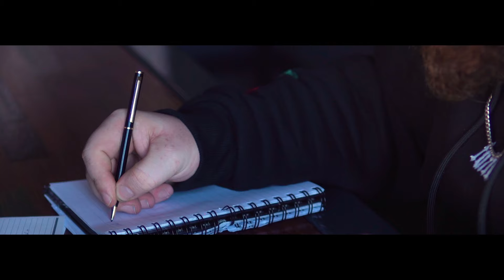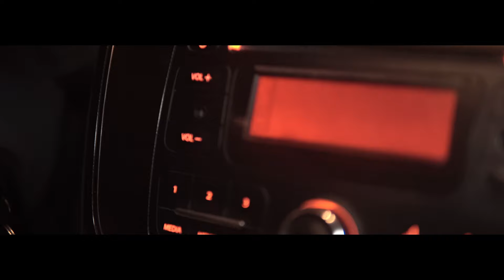Diren - Yıkılın Karşımdan [Official Video]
Diren - Yıkılın Karşımdan şimdi Spotify, Apple Music ve diğer müzik platformlarında!

Söz: Diren
Mix-Mastering: Cenk Çelik
Yönetmen: Ömer Çelik

Oyuncular;
Berk Rip Tepe
Evrim Shinka Aydoğan
Hüsnü Velosswen Öner

Teşekkürler;
Cantuğ Unlost Özsoy
Taksici Abi

Bu raple kalksın naaşım bak
Yıkılın karşımdan
Kurtul o mahalle ağzından
Yılışık tarzından
En hasından gang lazım lan
Primitif iliminiz neme lazım lan
Klibinin bilimine meme lazım lan
Yıkılın karşımdan

Tükür çürümüş düşünü
Dününü düşün üşütmüşün
Yine bi beyni çürütmüşün
Yine bebeğine üşüşmüşler

Hasmın düş isterken
Ayakta kalmak güç ister
Hatun gucci isterken
Hayatta kalmak güç ister

Uğraş didin belki geri
Gelir bir gün emek verdiklerin
Yenildim ben diyen kendinde değil
Gel de delirmeden bekle ölmeyi

Geri geldim beni bekleyin
Rap taaruza yeni desteğim
Eli kulağında gelecek fame
İflahını kesecek beyim

Dandik yeni nesil
Artistlerin hepsi
Partide kulise gelecek
Munchies peşinde mi?
"F*ck peace" dediklerimiz
Vaftiz edilmeli

Değmesin keyfime kimse de değilim kasvetli
Benden yüz bulamayan her mc'cik bunu haketti
Sildim hayatımın dört senesini
Tek kalemde ki bu beni örselemedi
Gölgelemedi başarımı görseniz beni
Haşarıyım ama aşırıyı üstelemedim

Yıkılın karşımdan
Yılışık tarzından
Yıkılın karşımdan

Yıkılın karşımdan
Yılışık tarzından
Yıkılın karşımdan

Yıkılın karşımdan yılışık tarzınla
Tayfam geçtiğiniz yolların hepsini bak sıkılıp arşınlar
Sıkışıp kalmışlar sıvışıp karşımdan
Ödülünüz olsun tüm gönülsüz alkışlar yılışık kancıklar

Bakın bi sıkıntım var (ey)
Hiçbir şey tıkırında (değil)
Geçmişe tıkılıp kalmışken
Üstümde susmuyor hırıltılar

Derinden duyduğum kaygılarım var
Kaldı kurudu pis kan damarımda
Yine de bakın bi parıltı var
Bütün bu gürültü patırtıda

Bu ringde yenilen değil moruk
Asıl kaybeden saldırılara gerilendir
Yenilendiğimden geri geldiğimden
İtibarınızı yere serdim
(Ah) Ele verdim teşkilatınızda yel esendim
(Bak) Geri geldim şimdi karı elde eden kim

Yıkılın karşımdan

Yıkılın karşımdan
Yılışık tarzından
Yıkılın karşımdan